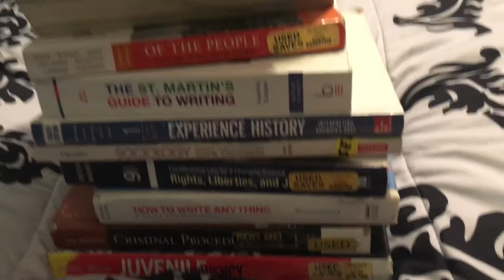WELCOME!!! | jojo's vlog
HI HELLO ITS JOJO! im so happy youre here! let me welcome you to my channel, it is just a little insight of my life! i hope you tag along!